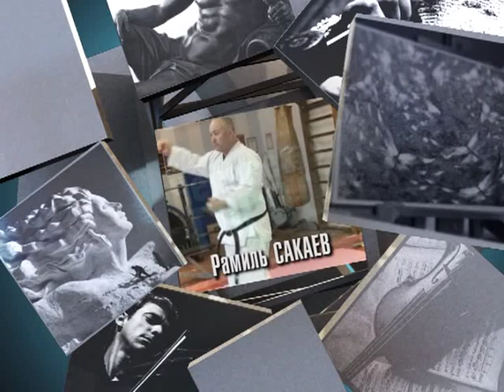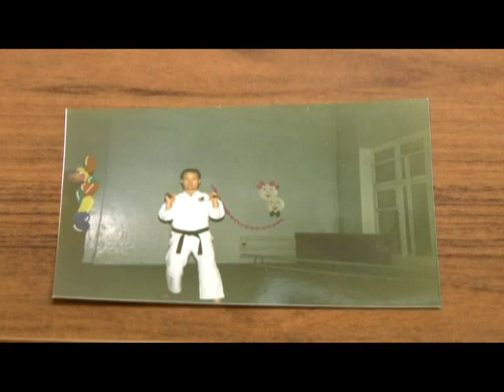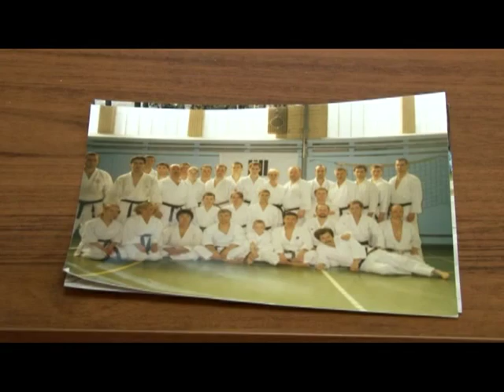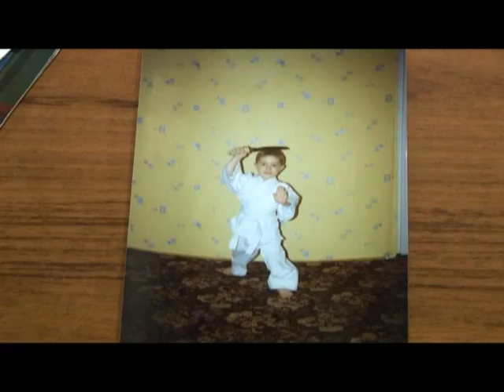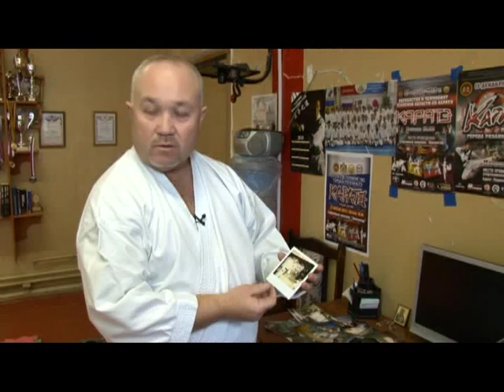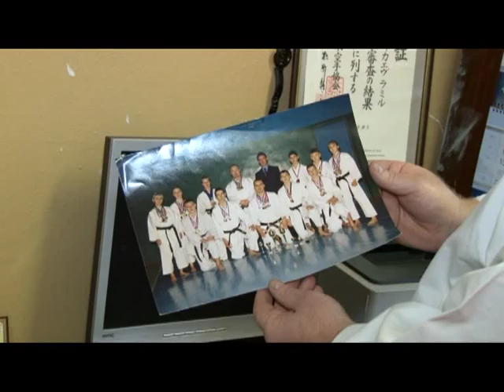Человек в городе 05.12.14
Когда-то он подошел к зеркалу и уверенно дал самому себе слово, что его никто и никогда не будет больше обижать. Он сдержал обещание, сегодня его имя знают далеко за пределами России. Это телепроект «Человек в Городе» знакомьтесь, сэнсэй Рамиль Сакаев.